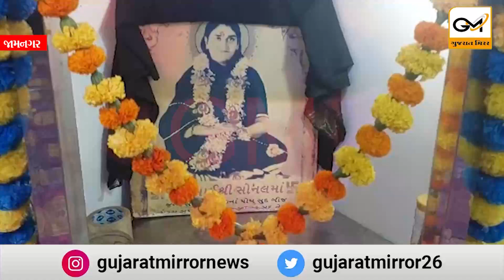જામનગર ખાતે આઈ શ્રી સોનલમાં શૈક્ષણિક એને સામાજીક ચેરીટેબલ ટ્રસ્ટ દ્વારા નવરાત્રી પર્વની ધાધૂમપૂર્વક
જામનગર ખાતે આઈ શ્રી સોનલમાં શૈક્ષણિક એને સામાજીક ચેરીટેબલ ટ્રસ્ટ દ્વારા નવરાત્રી પર્વની ધાધૂમપૂર્વક ઉજવણી કરાઈ,  તલવાર રાસ તેમજ મણીયારા રાસ ખાસ આકર્ષણનું કેન્દ્ર